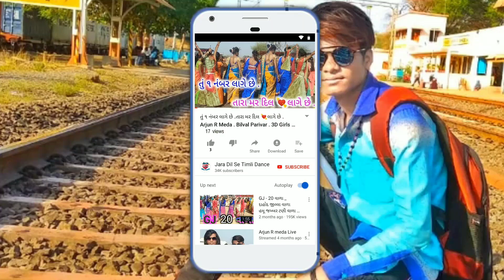🎶ડોળા ફાડિન દેખ છોરી આવે તારા માંગા રે .. Vkbhuriya New Timli Dance Adivasi Star Girls